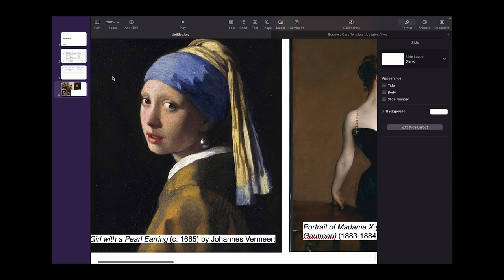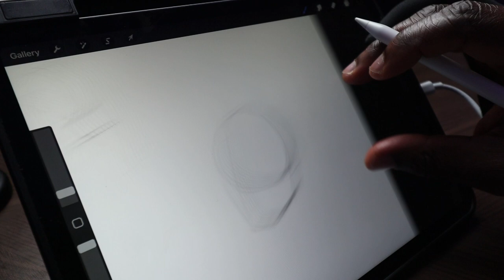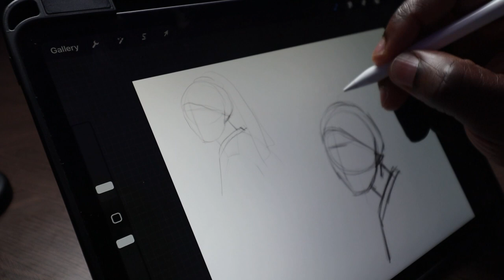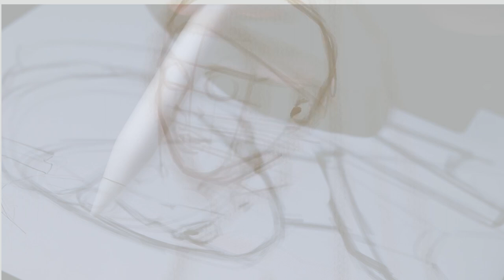I Paint The Girl with the Pearl Earring - Digital Art Study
The Dutch Masterpiece by Johanness Vermeer from the 60s is always a delight to draw. I do a digital art study as part of a series of classic art studies to improve my art history knowledge.